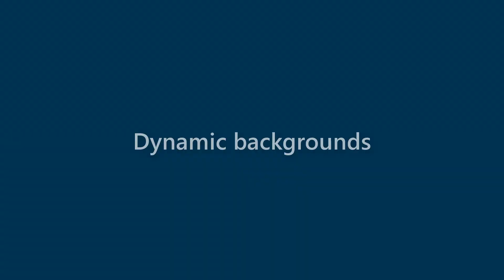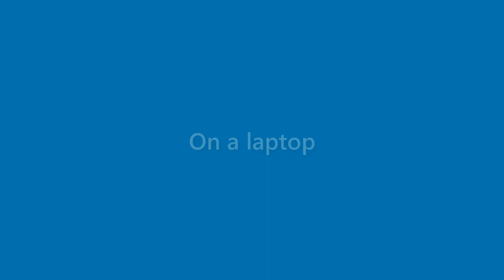Cayden Aguilar - appearance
Name Look - Cayden Aguilar - appearance. In this video we present "Cayden Aguilar" name look and feel in various scenarios.
This video will cover:
How does "Cayden Aguilar" look as a personal letterhead?
How does "Cayden Aguilar" look on a business card?
How does "Cayden Aguilar" look on a computer/laptop screen?
How does "Cayden Aguilar" look with different background colors?
How does "Cayden Aguilar" look with various fonts?